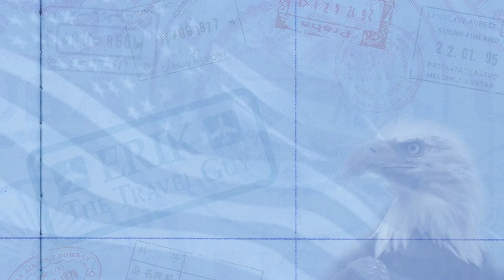BEST WAY TO PACK for Vacation | Expert Has The Answer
How much of your "stuff" should you bring on vacation? This tip is for everyone!

QUESTION: What packing tips or system do you use? What’s your favorite place?